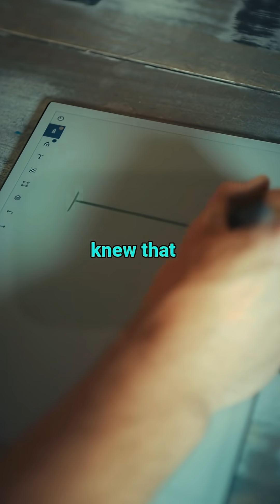Every Rubik's cube Can Be Solved In Under 20 Moves?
do you know about gods number? It's the number in which every single rubiks cube combination can be solved in! Crazy work ik
Anyways make sure to use code "SHEP" On speedcubeshop.com!